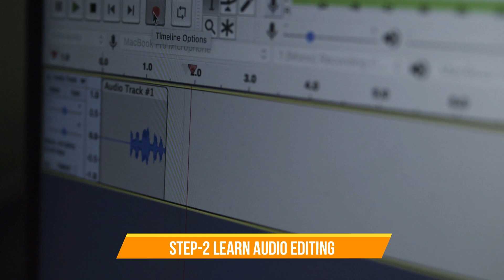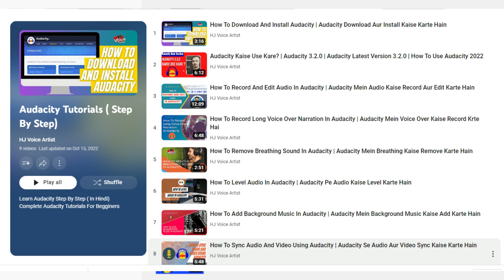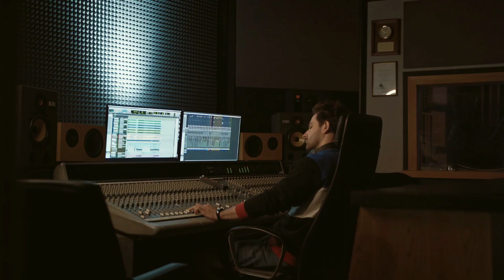Voice Over Artist Kaise Bane | How To Become a Voice Artist ?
Welcome Friends,
How To Become A Voice Over Artist By Following 5 Steps

Watch the entire video and refer to the videos shared in the description and learn how to become a voice artist with step by step approach

Connect With Our Hindi Voice Over Podcast
Voice Over Par Charcha